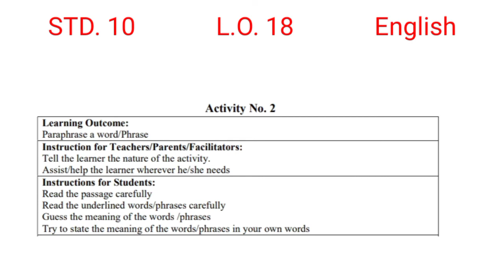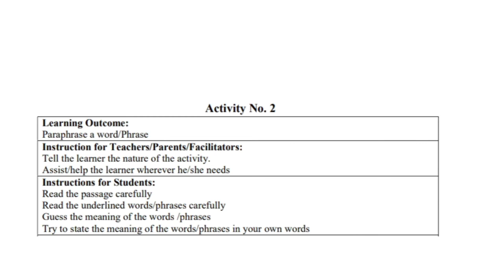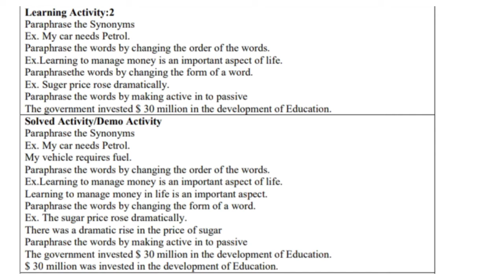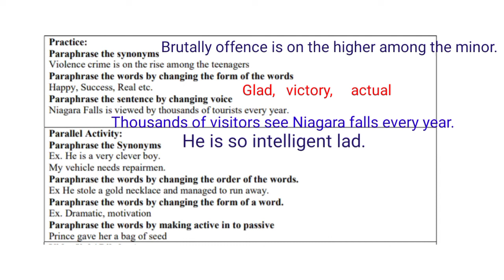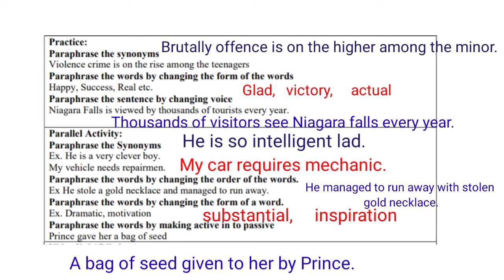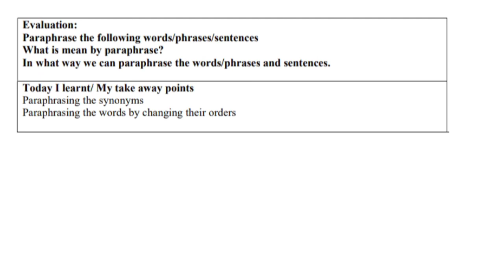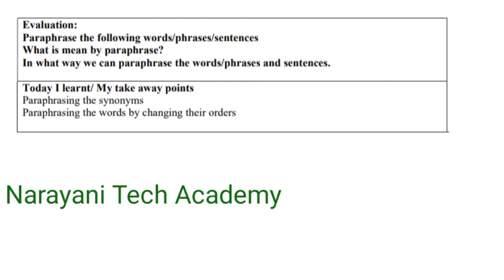Std.10 English Bridge course | L.O.18 Activity -2 | Explained by Narayani Tech Academy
In this video we have explained the competency 18 activity no.2

How to solve Bridge course

Thanks